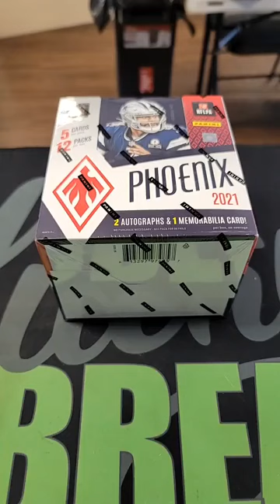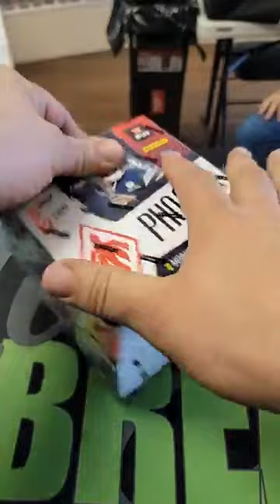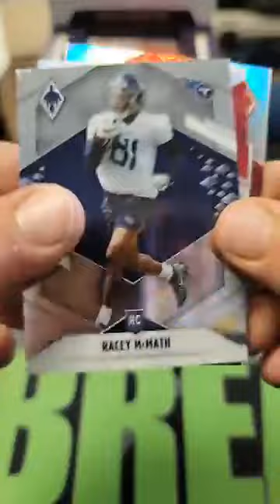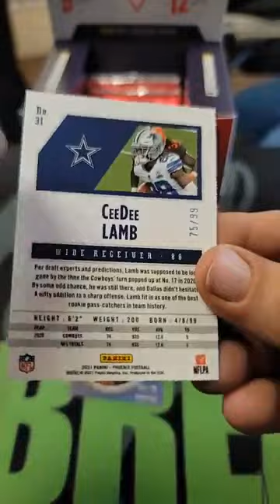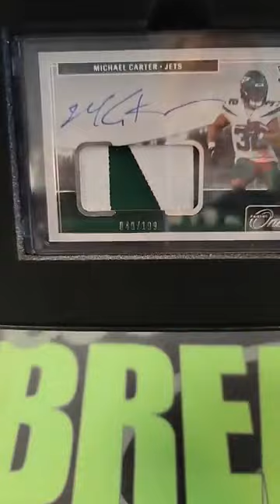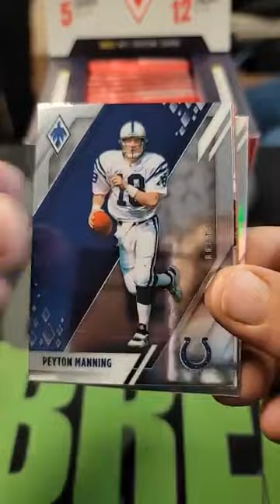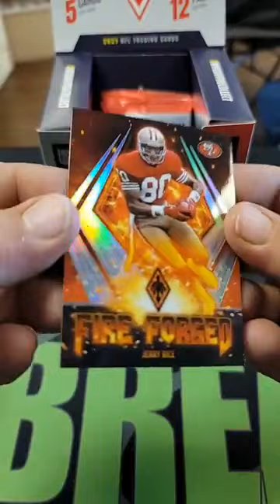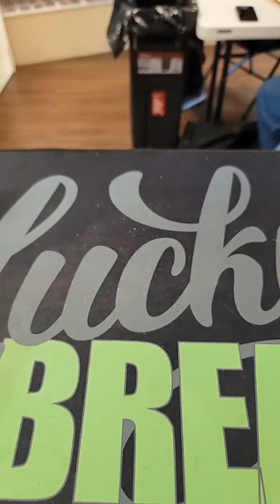2021 Panini Phoenix Football H2 Box and 2021 Panini One Football Hobby Box